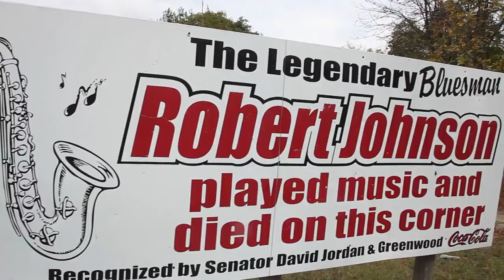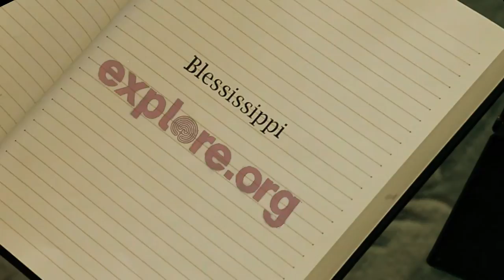Blessissippi - Alphonso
Let Alphonso Sanders' saxophone take you away as he plays some soulful blues.